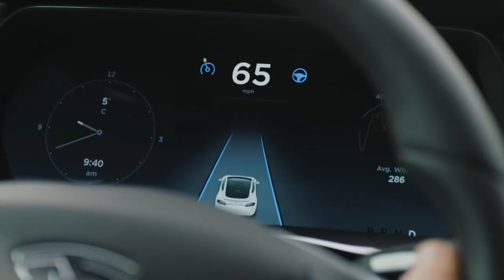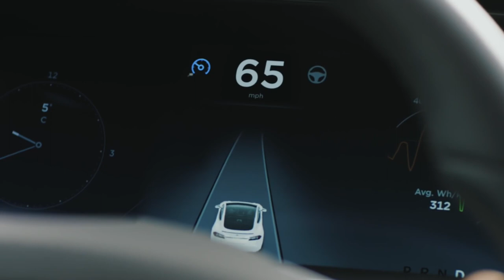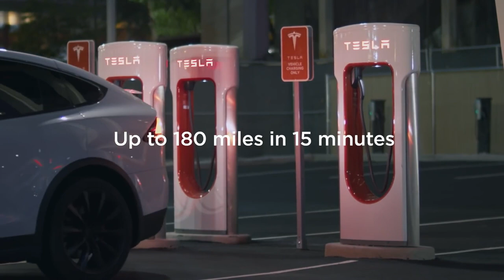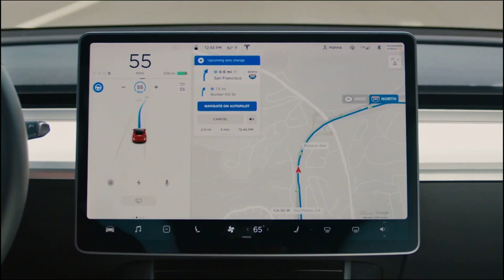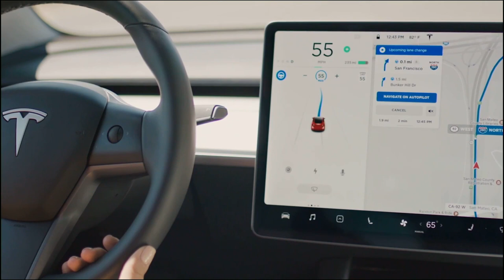TESLA เตรียมบุกไทย จดทะเบียนบริษัทในประเทศไทยเรียบร้อย สำหรับขายรถยนต์ไฟฟ้า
สำหรับวันที่ 24 พ.ค ที่ผ่านมา ตลอดทั้งวัน ในโลกโซเชี่ยลได้มีการพูดถึงการมาของบริษัทรถยนต์ไฟฟ้าเบอร์ 1 ของโลกอย่าง Tesla ที่เตรียมจะเข้าทำตลาดแบบ Official ในประเทศไทย  โดยกระแสข่าวดังกล่าวถูกพูดถึงเป็นวงกว้าง โดยเฉพาะกลุ่มที่ชื่นชอบรถยนต์ไฟฟ้า  โดยมีการคาดเดา และแสดงความคิดเห็นกันไปต่างๆนาๆ

กระทั้งจนในที่สุดมีคนไปสืบค้นข้อมูล บนเว็บกรมพัฒนาธุรกิจการค้า เพื่อหาข้อมูลเพิ่มเติมเกี่ยวกับข้อมูลดังกล่าว โดยการสืบค้นดังกล่าวพบว่า Tesla มีการจดทะเบียนจัดตั้งบริษัทในประเทศไทยจริง ในนามว่า “บริษัท เทสลา (ประเทศไทย) จำกัด”
โดยจดทะเบียนตั้งแต่วันที่ 25 เม.ย. 2565 ที่ผ่านมา ด้วยทุนจดทะเบียน 3 ล้านบาท

Source :